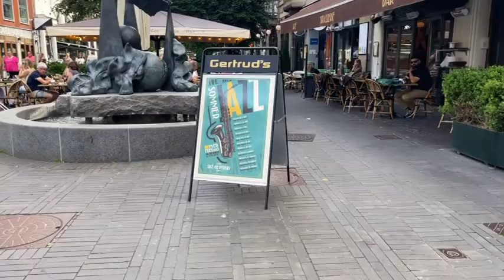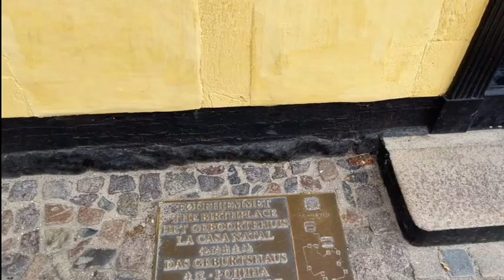Skandinavien-Roadtrip 2022 - Mit Van, Hund und 2 Katzen ans Nordkap Teil 23 - Odense und Romo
Unser Skandinavien-Roadtrip im Juni/Juli 2022 führte uns durch Schweden, Finnland, Norwegen und Dänemark. In vier Wochen haben wir rund 8.800 Kilometer zurückgelegt und viel erlebt. Wenn ihr wissen wollt, was, bleibt dran. Wir wollen ab sofort jeden Samstag um 18.00 Uhr ein neues Video hierzu veröffentlichen.

Im 23. Teil der Reihe besuchen wir Odense und fahren zum Stellplatz Oasen auf Romo, wo wir den nächsten Tag verbringen werden.

Viel Spaß.

Ausserdem könnt ihr uns auf instagram unter
chrissislife3008
bzw.
msonvantour
finden.

Die Musik in diesem Video:

Track: NEFFEX - I Won't Stop
  • NEFFEX - I Won't ...